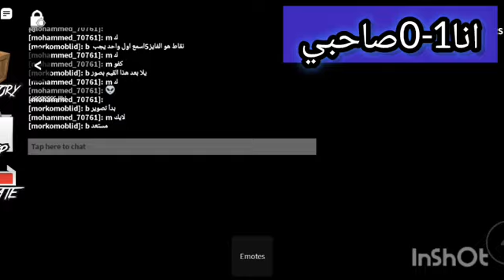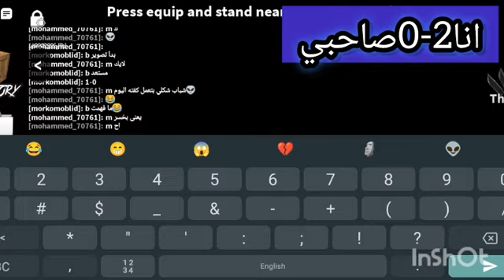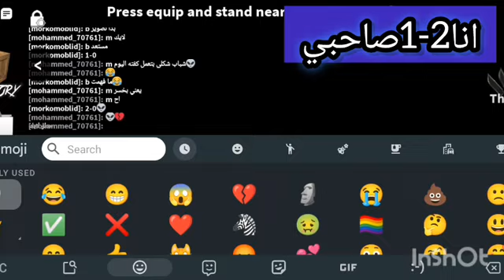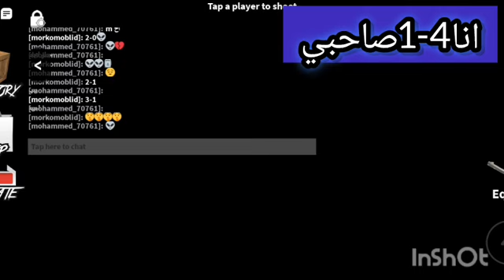لعبت انا و صديقي mm2 @1_ROCKLEY_1 مين فاز🔥👀